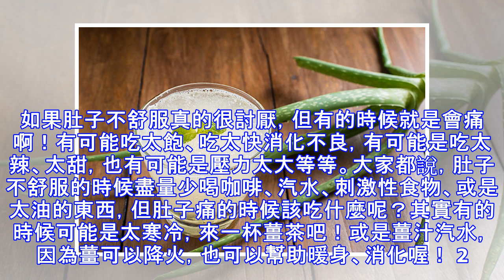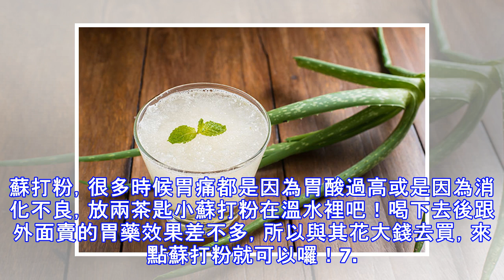8種簡單食品解決肚子不舒服！不用浪費錢買胃藥來拯救自己！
8種簡單食品解決肚子不舒服！不用浪費錢買胃藥來拯救自己！
1. 如果肚子不舒服真的很討厭，但有的時候就是會痛啊！有可能吃太飽、吃太快消化不良，有可能是吃太辣、太甜，也有可能是壓力太大等等。大家都說，肚子不舒服的時候盡量少喝咖啡、汽水、刺激性食物、或是太油的東西，但肚子痛的時候該吃什麼呢？其實有的時候可能是太寒冷，來一杯薑茶吧！或是薑汁汽水，因為薑可以降火，也可以幫助暖身、消化喔！ 2. 吃點蘆薈，蘆薈汁可以幫忙清理腸胃，還可以有效對抗胃食道逆流、脹氣等狀況。3. 薄荷，喝點薄荷口味的茶，或是直接嚼一下薄荷葉，都可以幫助緩和肚子痛，還可以移除噁心想吐的感覺。但如果你是胃消化不良、胃酸過高等現象，還是請遠離薄荷。4. 蘋果醋，雖然有點酸，不是任何人都可以接受，如果你真的無法忍受直接喝它的話，加點蜂蜜、檸檬汁。這種酸可以幫助消化，也可以控管肚子裡的酵母菌。 5. 甘草，它有種特別的味道，如果不喜歡還是不要嘗試。甘草可以加在茶裡喝，這樣會安定胃的不舒服，而且它不只有紓緩的功能，有些抵抗胃潰瘍的藥中都有甘草的成份。6. 蘇打粉，很多時候胃痛都是因為胃酸過高或是因為消化不良，放兩茶匙小蘇打粉在溫水裡吧！喝下去後跟外面賣的胃藥效果差不多，所以與其花大錢去買，來點蘇打粉就可以囉！7. 檸檬水，檸檬的酸可以幫助胃消化食物，還可以抵抗細菌感染。所以只要在溫水裡擠半顆新鮮檸檬喝掉就好囉！ 8. 苦精，這種調酒用的苦精真的對胃有效？！沒錯，只要滴幾滴在蘇打水裡面...